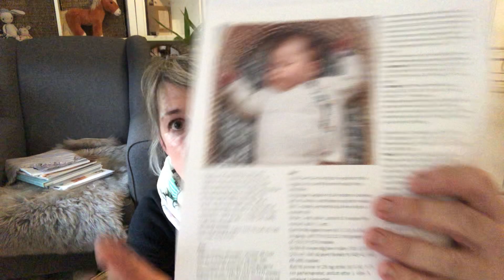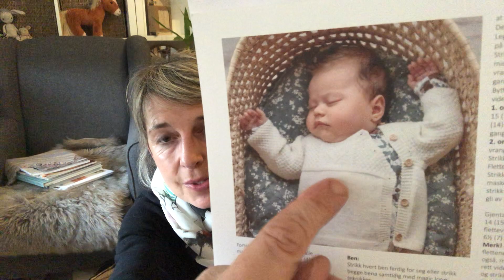Nein, ich möchte nicht ! (zitiert nach Gisela) | (k)ein Strickpodcast #32 | sevenknits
Heute habe ich einige fertige Sachen, mal wieder was neues angeschlagen 🙃 und nein, ich möchte nicht …

Links zu den Projekten

Hier gehts zu Gisela